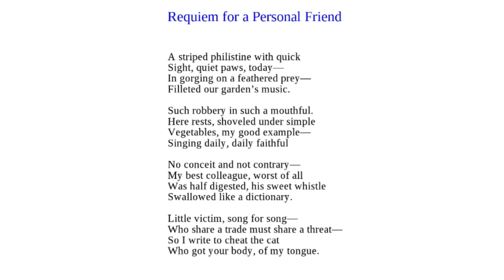Requiem pour un ami personnel, Eavan Boland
dit par Laurent Keller

Radio Grille ouverte, Alès « Poésie en ballade »